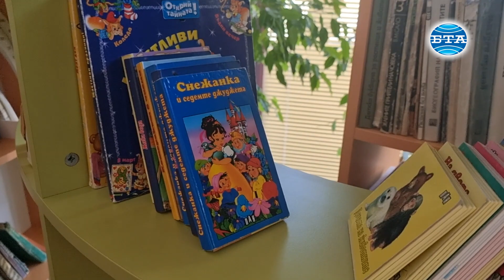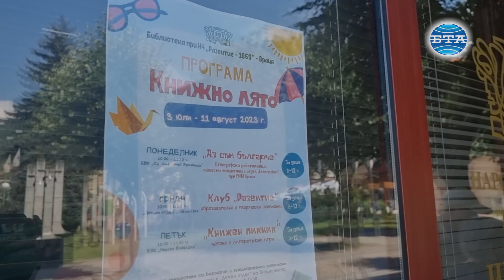Летни забавления организират за децата от библиотеката към НЧ „Развитие - 1896“ във Враца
Програма „Книжно лято" започна да изпълнява от тази седмица библиотеката към Народно читалище „Развитие - 1869“ във Враца, съобщи за БТА главният библиотекар Владислава Иванчева. Три дни в седмицата за децата до 12 години ще има организирани различни забавления.

В понеделниците, в Етнографско-възрожденския комплекс „Св. Софроний Врачански“, заедно с отдел „Етнография“ към Регионалния исторически музей - Враца ще се провежда етнографска работилница „Аз съм българче“. Децата ще се запознават с българските обичаи и традиции, ще играят на играта „Етнографски търсачи на съкровища“ и др. Средите са отделени за образователни и творчески занимания в клуб „Развитие“.

„Днес например правим картини от различни зърнени култури и природни материали, като целта е децата да се запознаят и с произхода на културите, както и това, което се съдържа в тях“, разказа Вл. Иванчева. В петък в Етнографско възрожденския комплекс „Никола Войводов“ ще се провежда „Книжен пикник“, на който ще се четат книги и ще се организират различни занимателни игри.

Програмата ще продължи до 11 август, всички посещения са безплатни за децата, но се изисква предварително записване, уточняват още организаторите.

Репортер и оператор - Мая Ценова